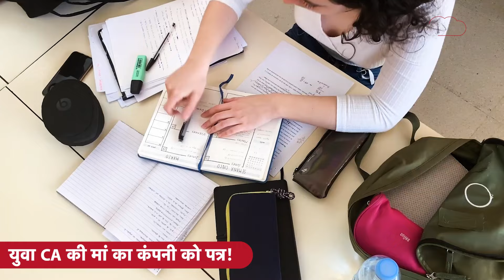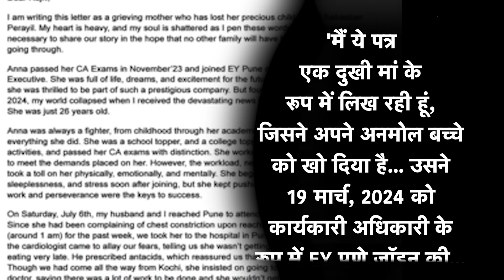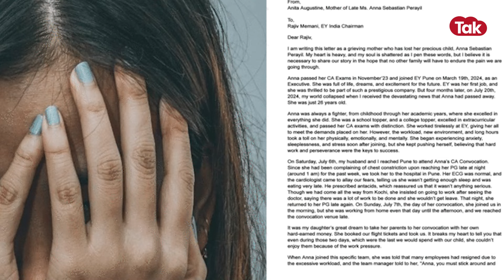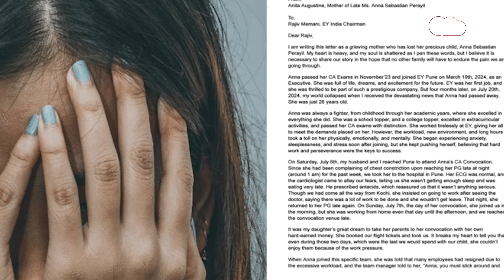Pune में कंपनी ने लड़की से लिया इतना काम कि मर गई, बेटी की मौत पर मां का Boss पर बरसीं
Pune: Maharashtra के पुणे में एक 26 साल की युवती की मौत का मामला तूल पकड़ रहा है। चार्टेड अकाउंटेंट रही युवती की मां ने युवती के बॉस पर आरोप लगाया है। उनका आरोप है कि उनके बेटी के बॉस ने उससे इतना काम लिया कि वह तनाव में आ गई थी। उसके ऊपर लगातार ज्यादा से ज्यादा काम का प्रेशर डाला जा रहा था, आखिर काम के बोझ में दबी उनकी बेटी की मौत हो गई। युवती ने मार्च 2024 में ही ईवाई पुणे नौकरी जॉइन की थी। उसने जुलाई में उसकी मौत हो गई, लेकिन अब यह मामला उसकी मां के लिखे गए भावुक पत्र के बाद चर्चा में आया है।